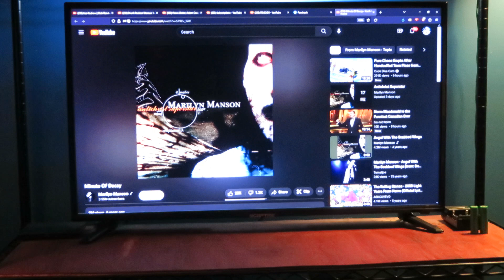WHISKEY CADO TURKEY TROT 1, 2 WHISKEY CADO TURKEY TROT 1, 2 WHISKEY CADO TURKEY TROT 2, 0, 1, 0, 1